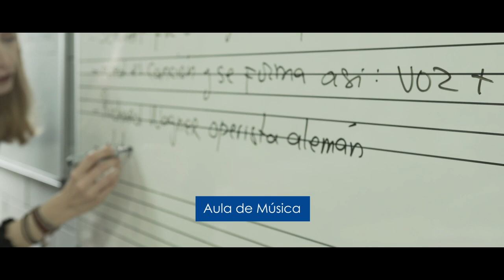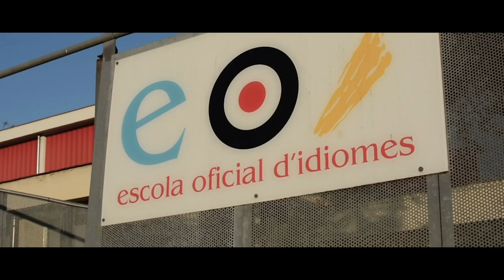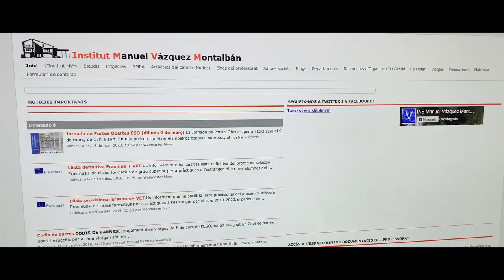Vídeo curt de presentació de l'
Explicació de l'oferta educativa de l'Institut Manuel Vázquez Montalbán (ESO, Batxillerat i Cicles Formatius de la Família d'Informàtica - SMX, ASIX i DAW).
Amb la participació de l'Alcalde de Sant Adrià de Besòs.